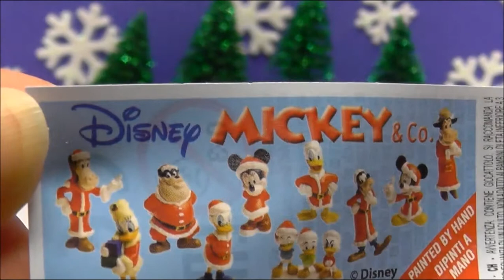Mickey Mouse Kinder Surprise Eggs Opening With Toy Inside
Welcome to Happy Surprise Toys! Today we are opening up three surprise eggs from Disney Mickey Mouse. They contain a small Christmas Tree ornament. They are similar to Kinder Surprise eggs.